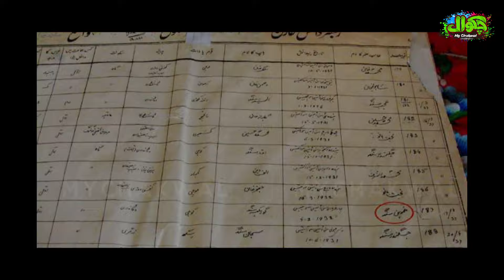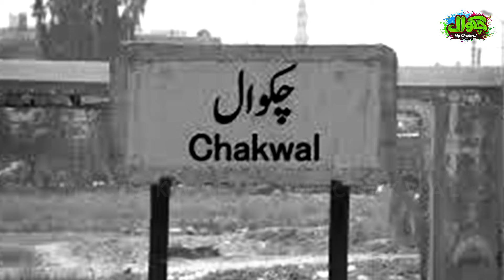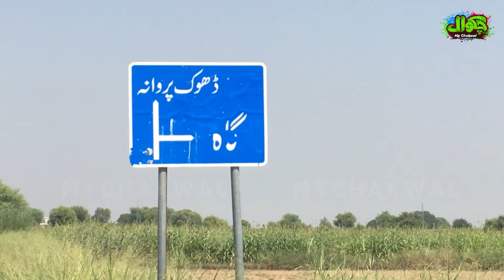From Chakwal to Prime Minister of India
The Ex Prime Minister of India, Dr. Manmohan Singh's Early life, Education and his Visits to Pakistan. A very Special and informative documentary on 92nd Birthday of Manmohan Singh